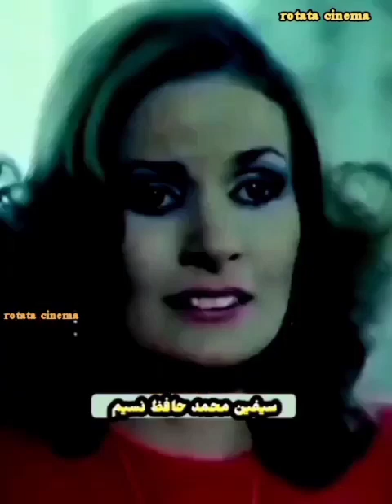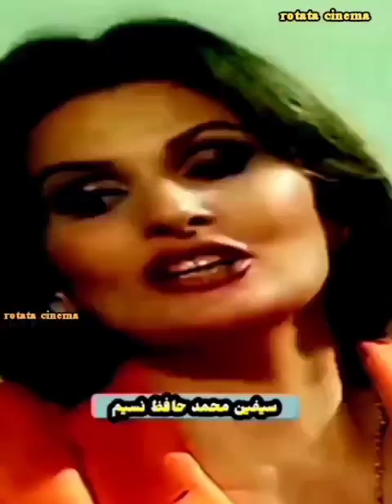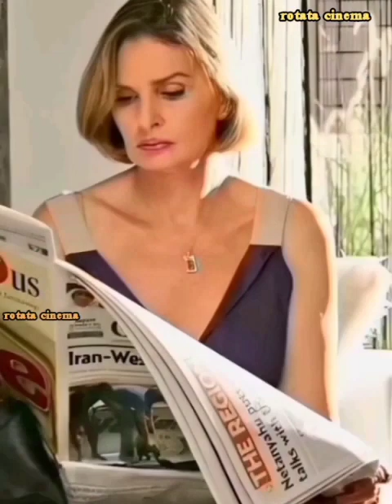الفنانة يسرا (سنوات من الإبداع الفني والعمل الإنساني)